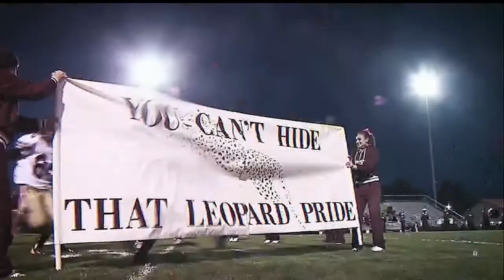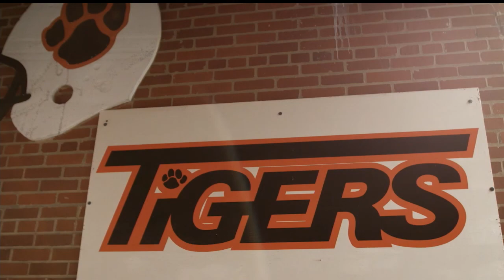Pregame primer: Sharpsville set for showdown in Sharon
Sharpsville (5-0) and Sharon (3-2) will renew their rivalry in the WKBN High School Football Game of the Week.